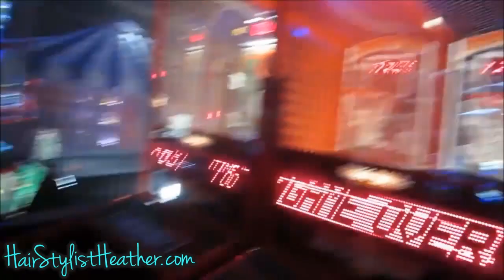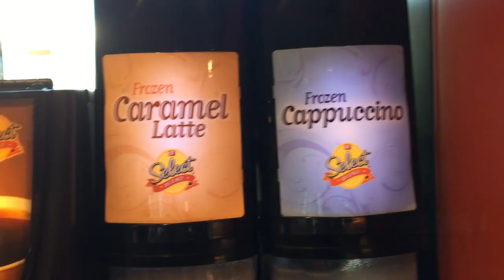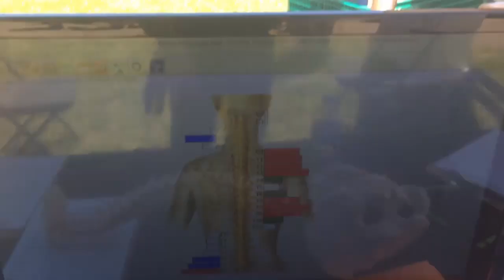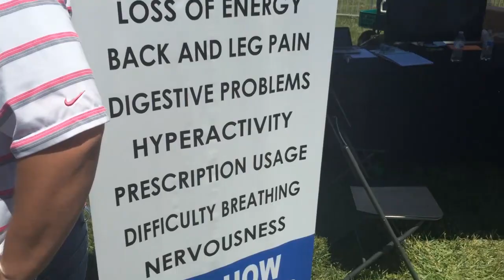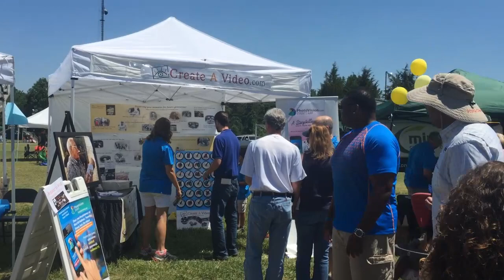QT COFFEE & CHIROPRACTOR FEST! │5•23•15 DAILY VLOG